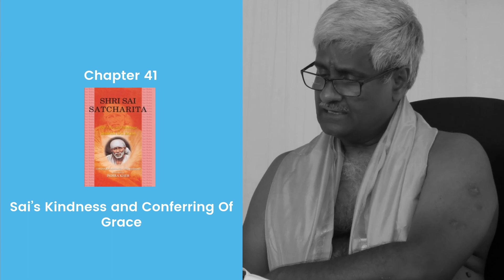Shri Sai Satcharita | Chapter 41 | Sai's Kindness and Conferring of Grace | KrsnaKnows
The Exposition of Shri Sai Satcharita which covers chapter 41 - Sai's Kindness and Conferring of Grace by our Spiritual Master/Guru KrsnaKnows.

Shri Sai Satcharita is the Bible of Sai devotees in every sense of the word. In its veracity, sanctity, faith and devotion that it inspires and the deep satisfaction, a sense of fulfilment that it brings to the devotee, it has no equal.

Contents:
Story of the Holi feast (concluded) - Sai confers grace on B.V.Deo y fulfilling his desire to complete Jnaneshvari parayana.